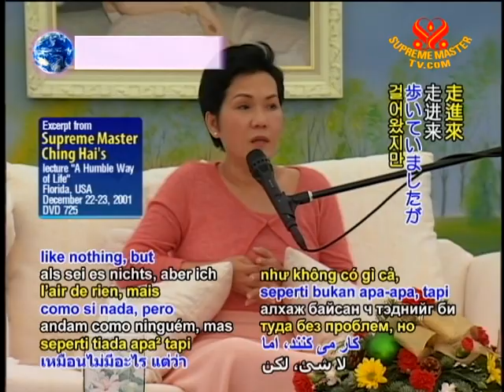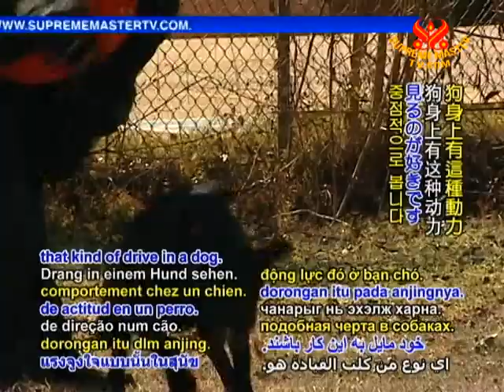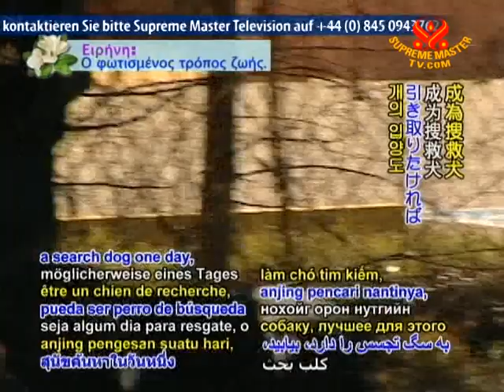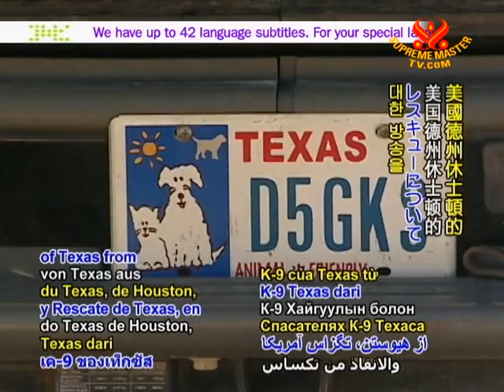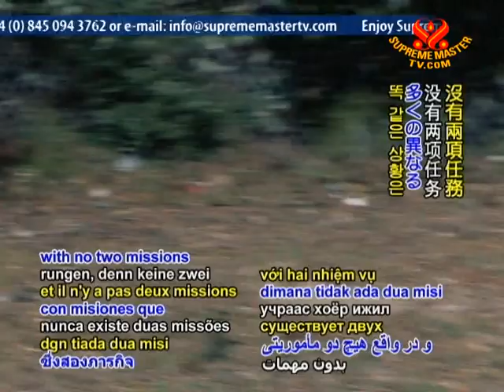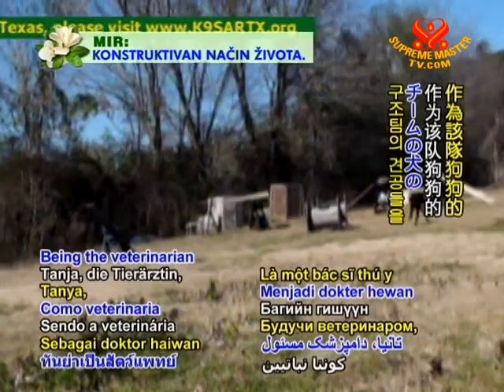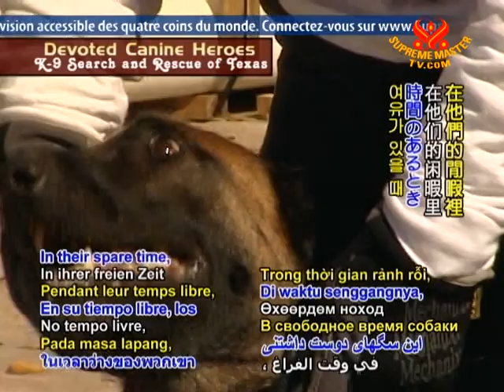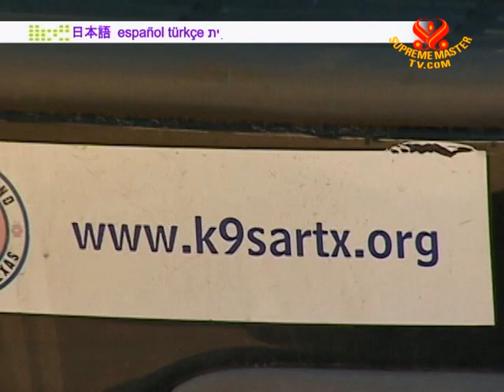Devoted Canine Heroes: K-9 Search and Rescue of Texas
• AW1346; Aired on 22 May 2010
An interview with the K-9 Search and Rescue of Texas, a non-profit volunteer and ever-ready search-and-rescue group. The main idea of this group is to train people and their dogs, and for them to be able to provide assistance during times of emergencies- such as in finding missing hikers, lost children, injured persons, and disaster victims.